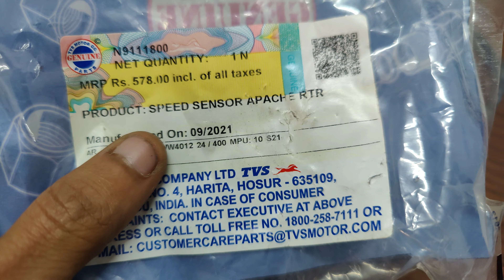Apache RTR 160 speed miter sensor / Prize? আইটিআর স্পিড মিটার সেন্সর দাম কত?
বাইকের অরিজিনাল ইন্ডিয়ান পার্টস কিনতে
পেইজে মেসেজ করতে পারেন অথবা আমাদের দেওয়া নাম্বারগুলোতে কল করে অর্ডার করতে পারেন। সারা বাংলাদেশে আমরা সুন্দরবন,এস. পরিবহন,জননী এবং করোতোয়া  কুরিয়ারের মাধ্যমে

📞 ০১৭২৩-৮৬৪৪১২ 11am to 10pm  অর্ডার নাম্বার
📞 ০১৭৯৬-৮৪০৪৮৮ 11am to 10pm অর্ডার নাম্বার

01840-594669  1pm to 6pm কমপ্লেন নাম্বার
𒆜 ফেসবুক পেইজ লিংকঃ

বিশেষ দৃষ্টি আকর্ষণ করছি,
নিচে দেয়া নাম্বার ব্যতীত অন্য কোন নাম্বারে অর্ডার অথবা  টাকা পাঠালে রাজিব অটো দায়ী থাকবে না আমাদের এই তিনটা নাম্বার ব্যতীত অন্য কোন নাম্বার অর্ডার নাম্বার নেই।

ইদানীং বিভিন্ন নামে পেজ খুলে অনেকের কাছ থেকে চিটারি বাটপারি করে টাকা নিচ্ছে ওইদিকে সাবধানে থাকবেন ।

আর দয়া করে অনেকেই হোয়াটসঅ্যাপ কিংবা ইমোতে যোগাযোগ করতেছেন  আমরা কিন্তু ইমোতে কিংবা হোয়াটস্যাপে কোনও অর্ডার নেই নাই জিনিষটা খেয়াল রাখবেন।

160_4v-200_4v-tvs_original _parts
Honda_Hornet-parts
160 4v blue clour_modified_mat_blue 200_4v_2_part_sit 200_4v 3part_handle best_modified_160_4v_bd

For odar..